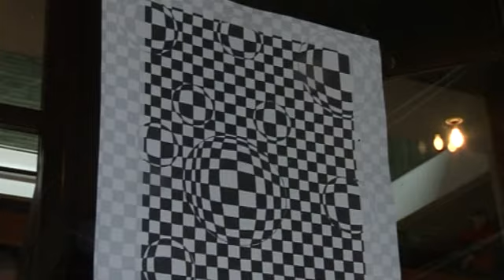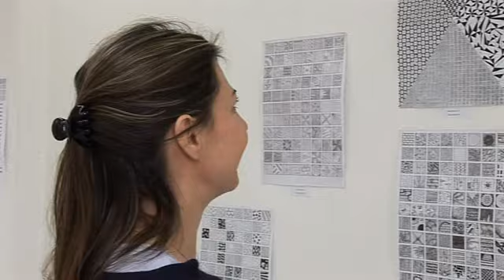Osječka umjetnička škola